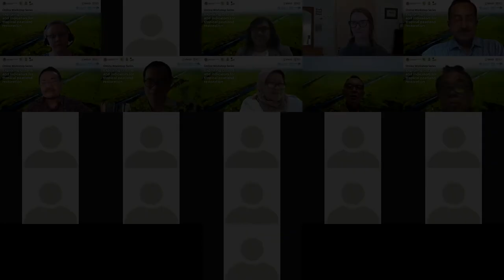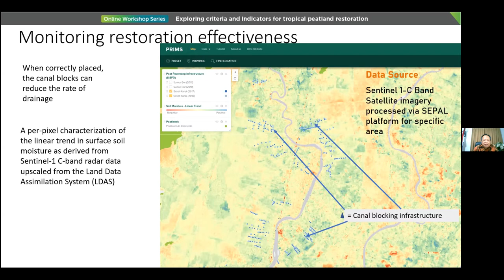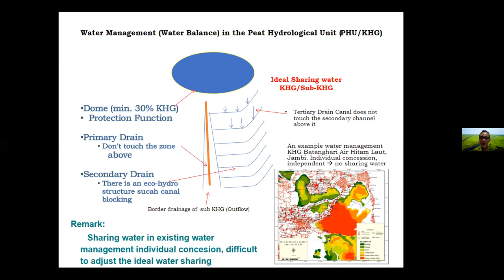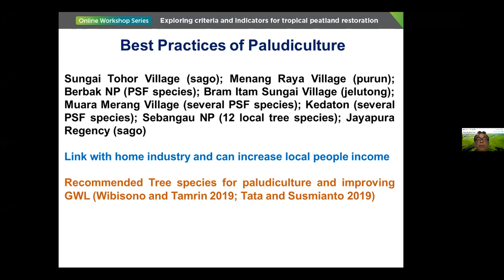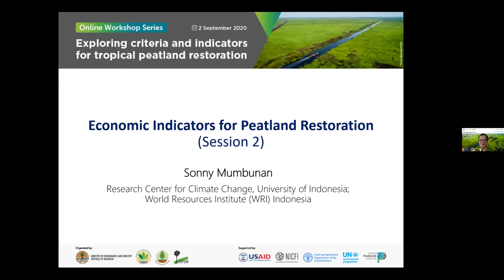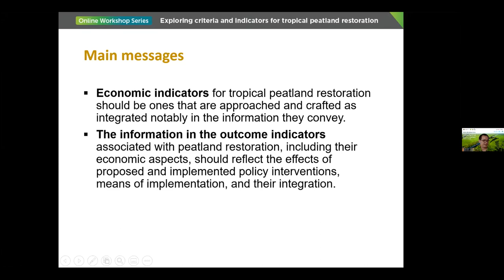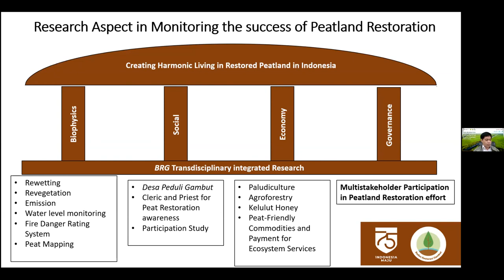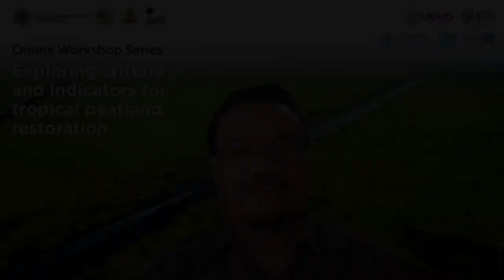Session 2 – Potential Criteria and Indicators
Exploring initial criteria and measurable indicators to evaluate restoration performance.